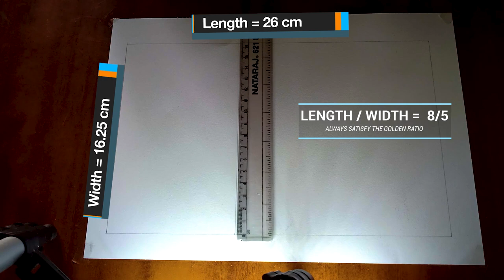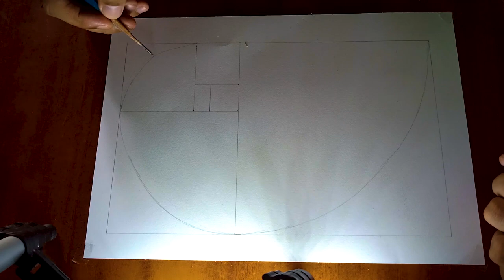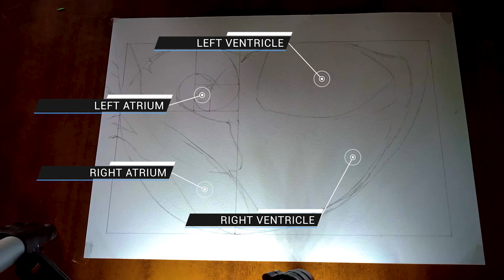Science Of Golden Ratio Spiral and The Human Heart || Drawing || 2020 || Diversely Artistic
Hello everyone, In this video you will see some basic principles of golden ratio spiral and how to use it as a technique to make drawing with really accurate proportions
Requirements:
1. A4 size sheet
2. Pencils (H and B shades)
3. Eraser
4. Scale (30 cm)
5. White pencil(used for leather markings)
6. Ear cleaner buds
7. Graphite powder
8. Use masking tapes to fix the paper on the table
My other socials:
Do follow Diversely_Artistic, keep learning, and happy drawing !!!